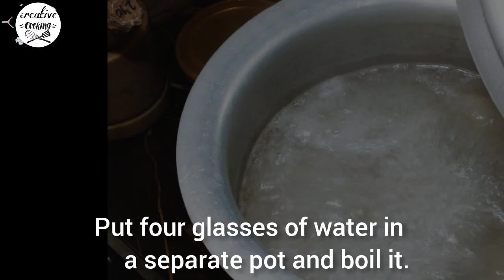"Mutton biryani "|how to make mutton biryani at home.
Mutton biryani recipe:muttonbiryani
 Indulge in a flavorful mutton biryani recipe - a delightful blend of tender mutton and aromatic spices. This traditional Indian dish is known for its rich taste and enticing aroma. Follow this step-by-step guide for a perfect homemade mutton biryani that will leave your taste buds craving for more. Enjoy the authentic flavors of this beloved recipe!